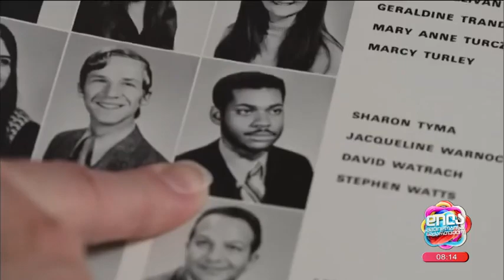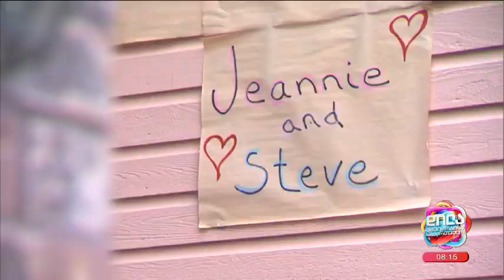ჯიენი გუსტავსონის და სტივ ვადსის სიყვარულის ისტორია; დილა მშვიდობისა საქართველო-2024.02.27